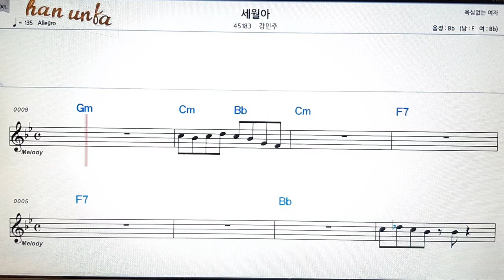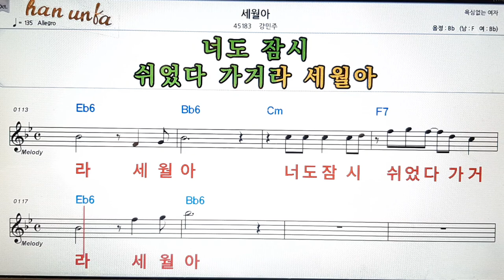세월아/강민주👍노래 반주, 코드 악보,가라오케💋Karaoke*Sheet Music*Chord*MR